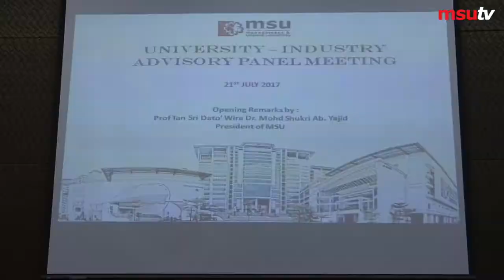MSU UIAP MEETING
MSU University-Industry Advisory Panel Meeting. 21st July 2017.